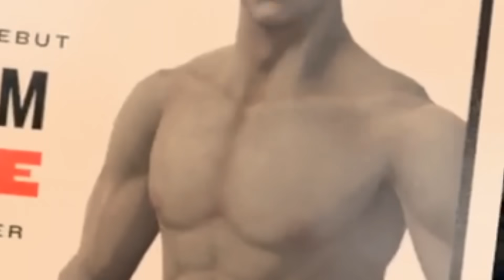Rocky Balboa was EASY Compared to This Guy in The Thrill of the Fight VR 👊